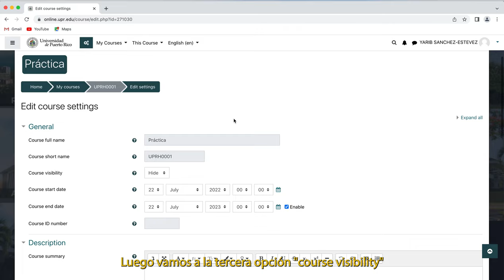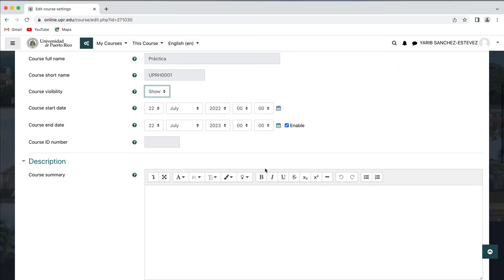Mostrar cursos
Breve tutorial sobre como mostrar tus cursos en Moodle